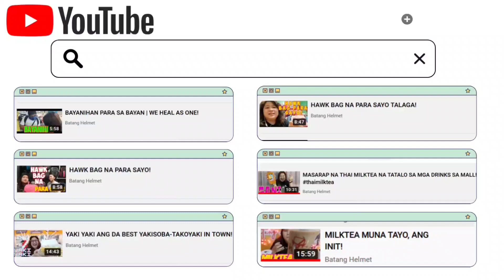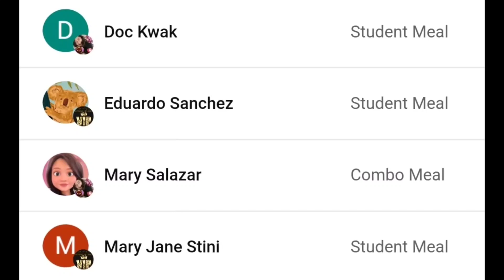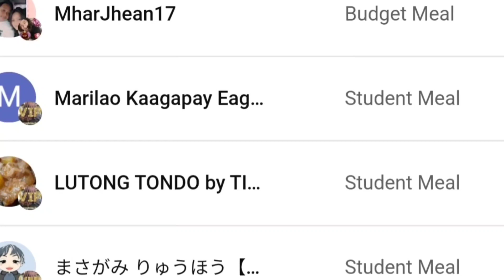ANGAT BUHAY NGO DORMITORY PROJECT